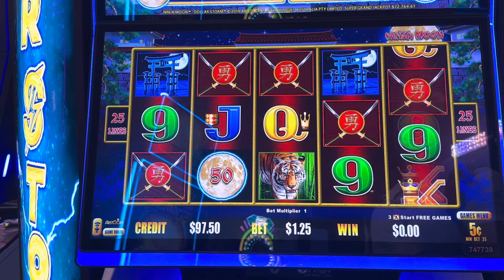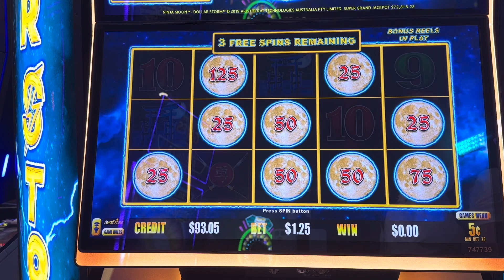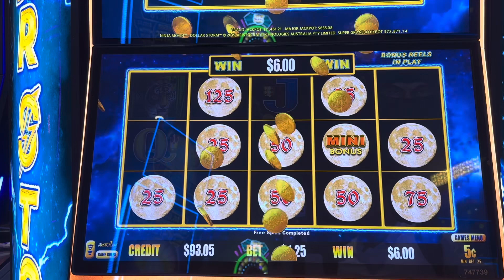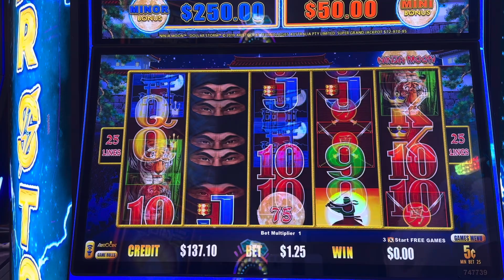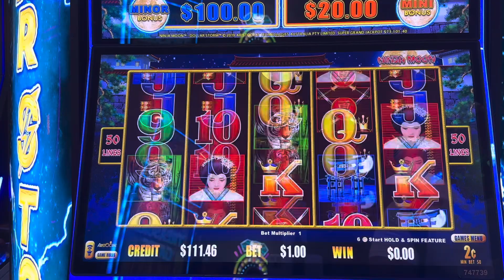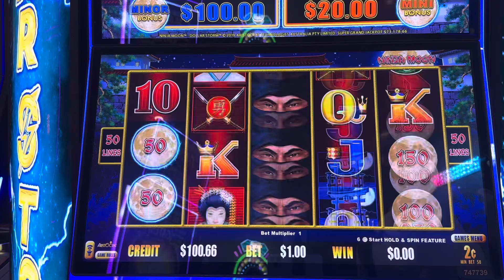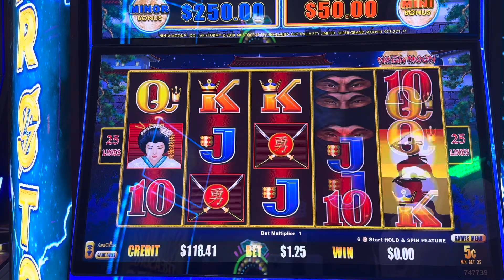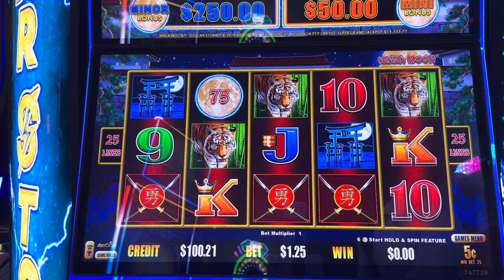😱DID THE BONUS REALLY PAY THAT? AT DOLLAR STORM NINJA MOON